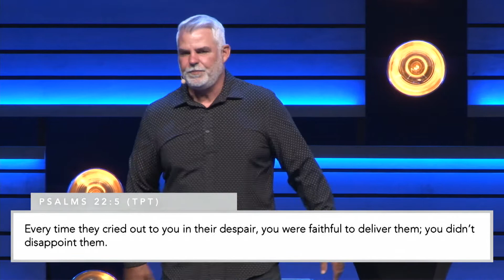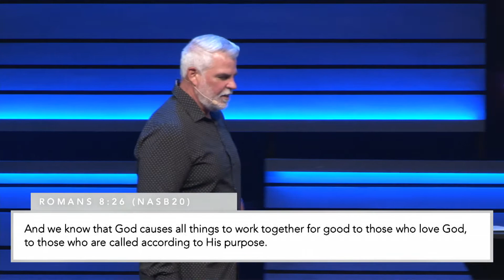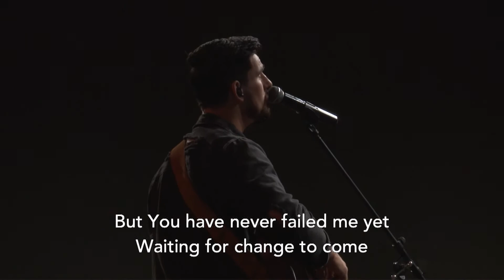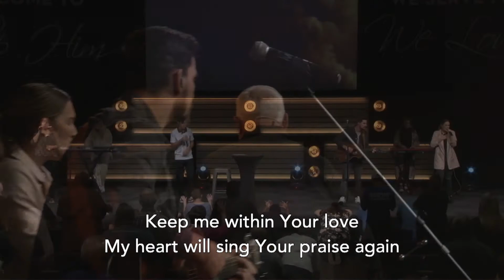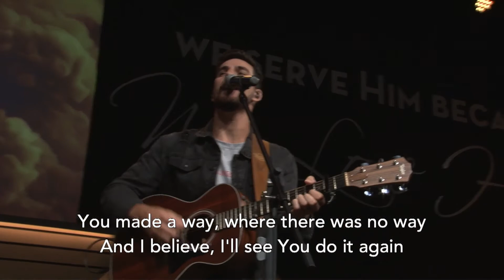Disappointed | Pastor Mark Stermer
God will never disappoint us, but this doesn’t mean that everything will work out as we want.

God said that He will never disappoint us. This doesn’t mean that we will never walk through hard times, or that we will never feel disappointment with certain outcomes. However, He does promise that He will never leave or forsake us, in that we will never be disappointed. If we learn to release our expectations of God and enjoy what really is rather than what we think it should be, we will experience true joy and freedom.

ABOUT JESUS
If you want to learn more about who Jesus is and what it means to have a relationship with Him, we would love to help you on that journey:
For a deeper dive into The Word of God on a daily basis check out our Free Ancient Paths Daily Devotional

We believe that the goal of every Christian is To Be Conformed Into the Image of Jesus Christ, and a relationship with Jesus as well as being involved in a healthy church community are both important to achieving that goal. Find out more about who we are and all that we do

We would love to meet you in person! to access video content, daily devotionals, updates on what is going on at The Church, and so much more.

To get connected here at The Church International simply visit us and we will walk you through all of the life giving opportunities that we have to connect with you and your family.

We want to give a special thanks to everyone who donates to what God is doing through this ministry. If you would like to partner with us through generosity and giving you can do so

MESSAGE BREAKDOWN
00:00 - Introduction
02:07 - Pastor Mark’s testimony of disappointments with the Lord
14:38 - God’s timing isn’t always what we expect it to be
17:06 - Disappointment in God can cause a lack of trust
30:29 - Importance of being honest with God
35:07 - Lessons from Job’s story